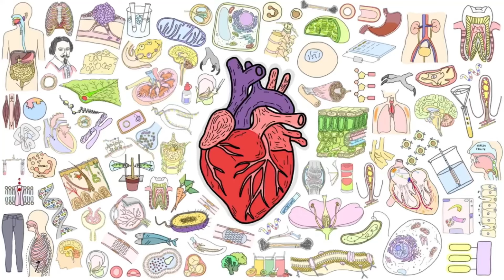城大獸醫 🩺🐾報讀須知✨｜獸醫學生分享🙌🏻｜Personal Statement 真跡分享🤭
希望幫到大家😁